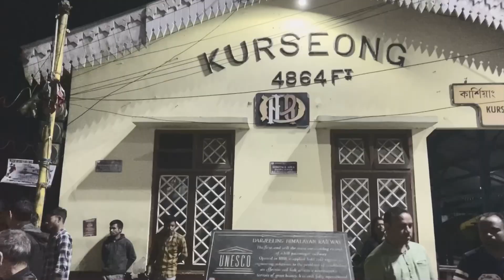Happy dashain to everyone ❤️❤️🙏